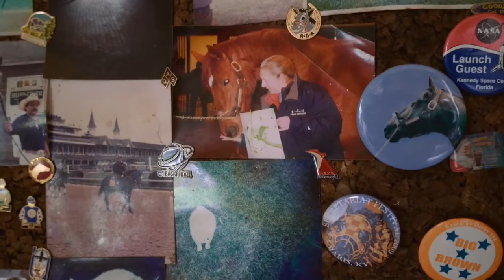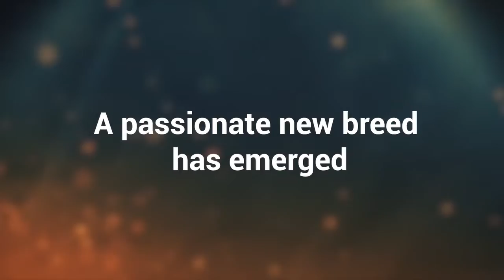2022 EQUUS - The Breeding Shed - Trailer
The Breeding Shed (USA)
Directed By - Celina Torrealba
29:47 mins

The traditionally male-dominated world of thoroughbred racing is changing . . . rapidly and dramatically. It is a change of culture which is redefining the thoroughbred culture and community. A new breed of professional women is shattering century old barriers on the farms which develop and nurture the equine athletes known as thoroughbred racehorses. These educated women arrive from rural small towns and Ivy League universities. They’re assuming leadership roles at every level of the horse farms. They are bound together by a single career thread, their passion for the horses!
The Breeding Shed explores the environment and culture of thoroughbred breeding and nurturing at Kentucky’s famous Three Chimneys Farm. The film traces the process of producing and developing the world’s top equine athletes. The film has unprecedented access to the entire process from the mating, through gestation, foaling, and development of the young equine athlete. The final stage of thoroughbred development occurs during September each year, when most thoroughbred yearlings are sold at the Keeneland auction.
The film follows the dedicated effort of three women as they face and address challenges within their professional life. The film also provides a rare glimpse into the impact of the thoroughbred environment on each of their personal lives. Unrestricted access at Three Chimneys Farm affords the filmmaker a unique opportunity to follow three women in leadership positions, each in a different stage of their career, at a leading thoroughbred farm in Lexington, Kentucky.
Sandy Hatfield is the Stallion Manager. With more than three decades experience in the profession, and 23 breeding seasons at Three Chimneys Farm, she is considered a female pioneer in the stallion shed. Kirsten Near is the Resident Veterinarian at Three Chimneys Farm. A graduate of the University of Pennsylvania, she spent five years working tirelessly to reach the senior veterinarian position at a major thoroughbred farm. Katie Ott is the Assistant Manager at Three Chimney’s Farm. Following a lifelong passion for horses, she has been dedicated to the thoroughbred profession since 2017.